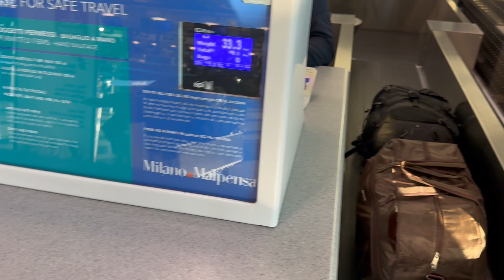بداية رحلة تشجيع المنتخب المغربي من إيطاليا الى ساحل العاج Côte-d'Ivoire # maroc